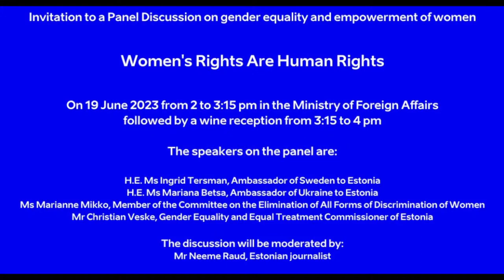Panel Discussion "Women´s Rights Are Human Rights"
The speakers on the panel are:
H.E. Ms Ingrid Tersman, Ambassador of Sweden to Estonia
H.E. Ms Mariana Betsa, Ambassador of Ukraine to Estonia
Ms Marianne Mikko, Member of the Committee on the Elimination of All Forms of Dicrimination of Women
Mr Christian Veske, Gender Equality and Equal Treatment Commissioner of Estonia

The discussion will be moderated by:
Mr Neeme Raud, Estonian journalist